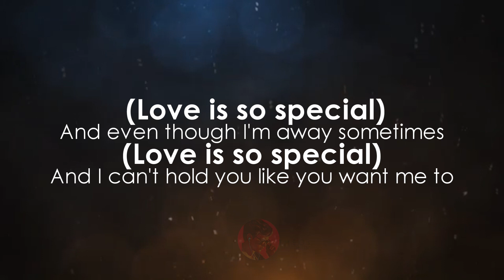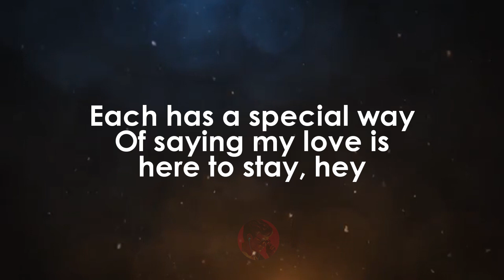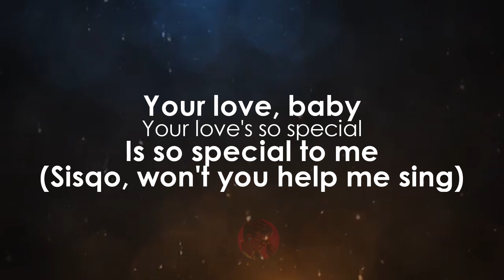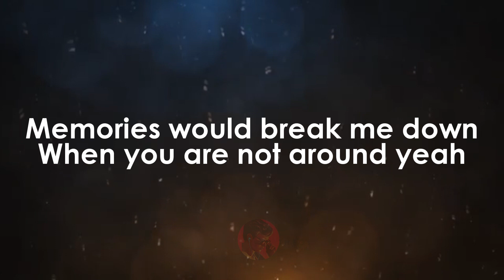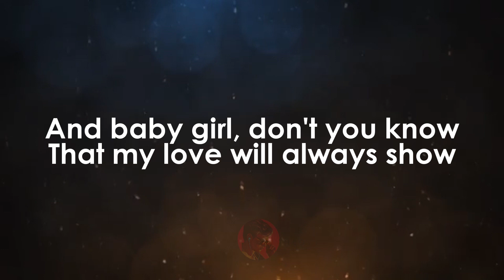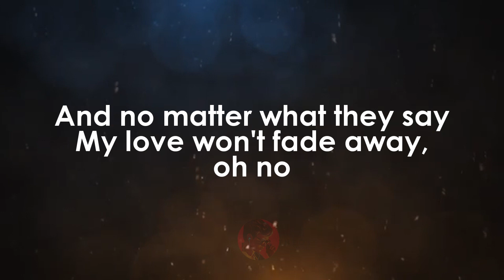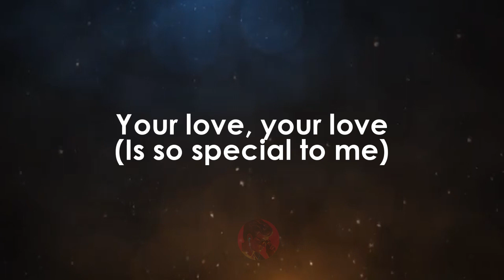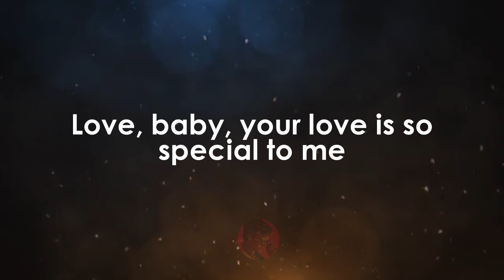So Special | Dru Hill